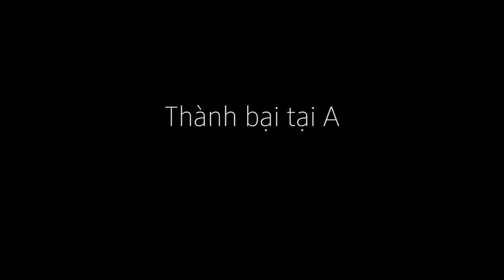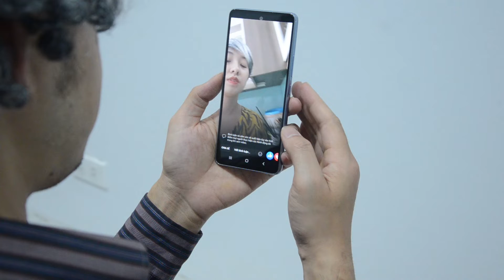Sitcom STA - Thành Bại Tại A Series